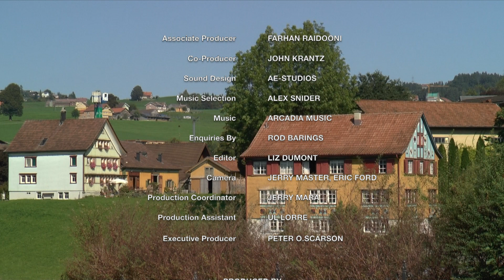Appenzell (Switzerland) Vacation Travel Video Guide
Travel video about destination Appenzell in Switzerland.